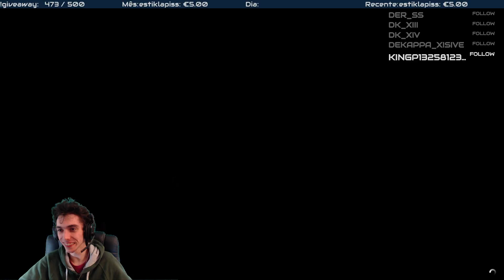TWITCH HIGHLIGHTS #10 - Que co-piloto mais mal educado